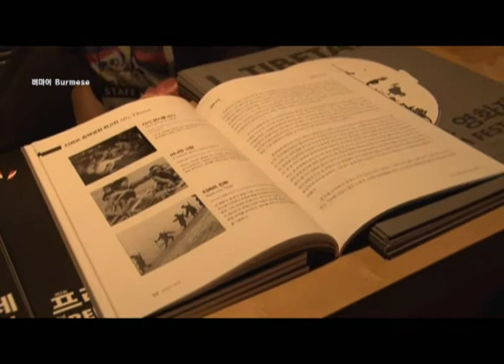버마어 티베트영화제